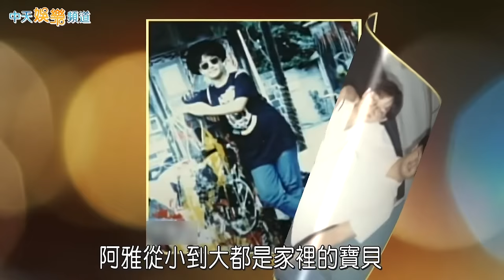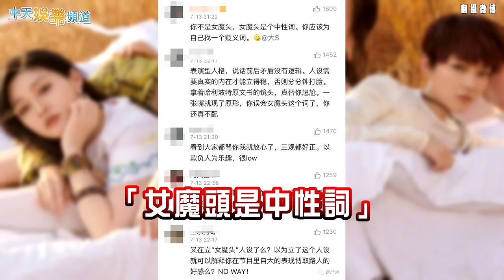【剉冰天后】阿雅「大S是我的一門功課」 與徐氏姊妹相識近30年 網友竟懷疑她被欺負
這幾年來大小S的消息幾乎霸佔整個娛樂新聞，反觀她們的閨蜜阿雅，卻是最最低調的那一位。阿雅是家中老么，上頭有個姊姊，由於柳爸爸50歲才有了她，阿雅從小到大都是家裡的寶貝，這也養成了她開朗、乖巧的個性。她上了華岡之後，和大小S、吳佩慈等人成為好朋友，由於個性隨和、不愛發脾氣，讓她成為大小S開玩笑的對象，卻惹來網友認為大小S在欺負阿雅，為阿雅抱不平，但事實真是如此嗎？